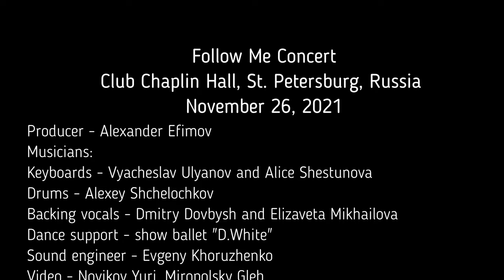D.White - If you could stay (Live, Petersburg). NEW Italo Disco, Euro Disco, music of the 80-90s, 4K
D.White  - popular artist of Italo Disco New Generation.
His songs are very close to Euro / Italo disco of the mid-80s.

🎵 Mega Best music 🎵 Super HIT 🎵 Italo Disco
🎵 music of the 80-90s 🎵 Italo Disco New Generation

D.White - If you could stay
Lyrics - Stas Obukhov
Vocal - D.White

Follow Me Concert - Club Chaplin Hall, St. Petersburg, Russia (November 26, 2021)
Producer - A.Efimov
Musicians: Keyboards - Vyacheslav Ulyanov and Alice Shestunova, Drums - Alexey Shchelochkov
Backing vocals - Dmitry Dovbysh and Elizaveta Mikhailova
Dance support - show ballet "D.White"
Video - Novikov Yuri, Miropolsky Gleb